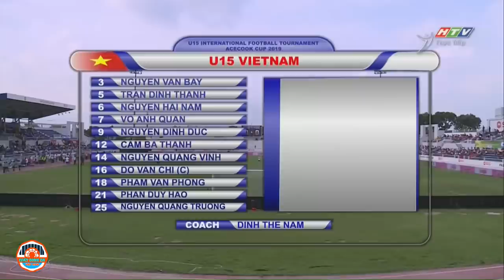🔴Việt Nam vs Russia►Đối Đầu Với Chủ Nhà WorldCup 2018 Và Giành Chiến Thắng Thuyết Phục